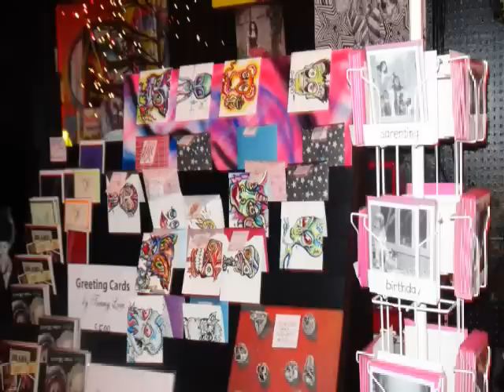Interview at Devilstrip Dolly's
Interview with Georgie D'Kay, owner and operator of Devilstrip Dolly's, the anti-gallery in Akron, Ohio